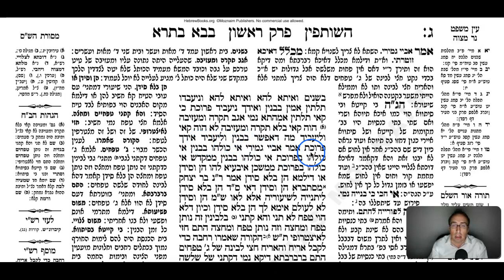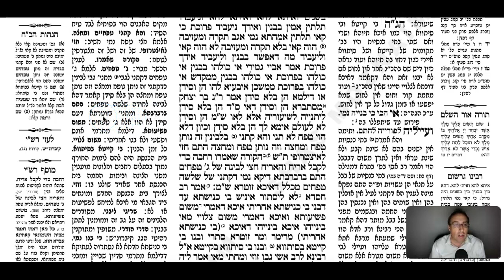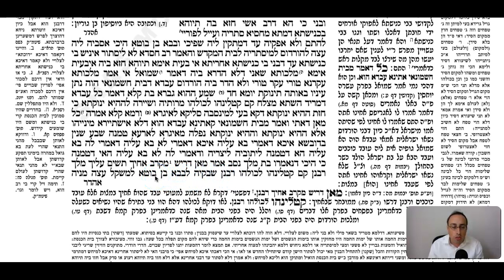Bava Basra Daf 3b Daf Yomi Gemara (Talmud) Meseches Baba Basra Mesechet Babba Batra Masechet